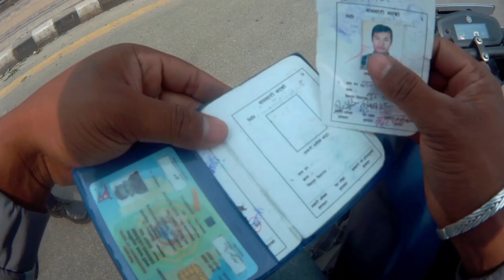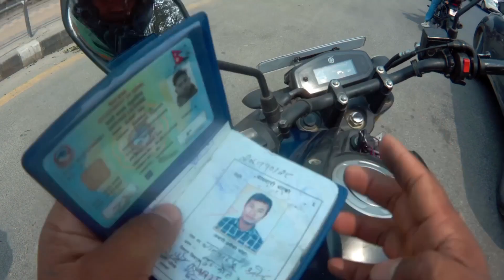Family Ride👪👪/traffic checking ma parya🥵/by